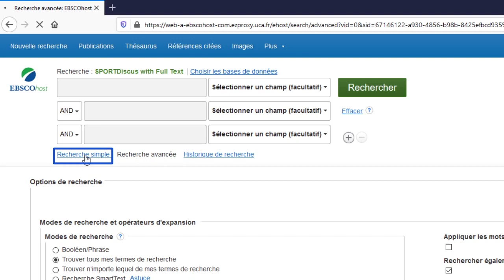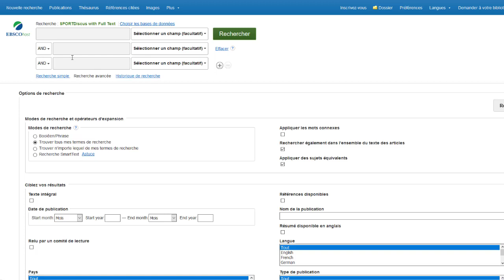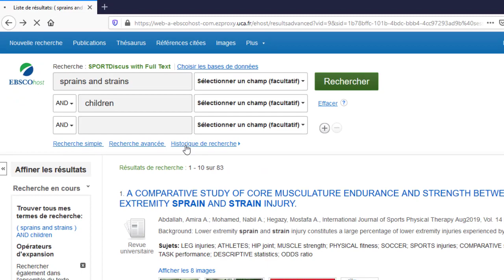La recherche simple et la recherche avancée dans SportDiscus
Découvrez les deux modules de recherches dans la base de données SportDiscus !